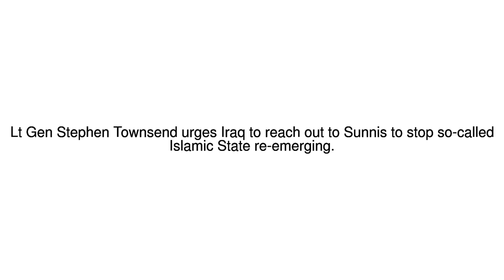News Update Mosul: US commander says Iraq must stop Islamic State 2.0 11/07/17